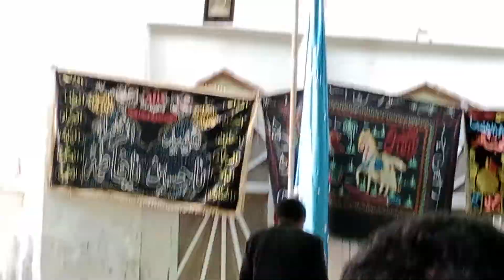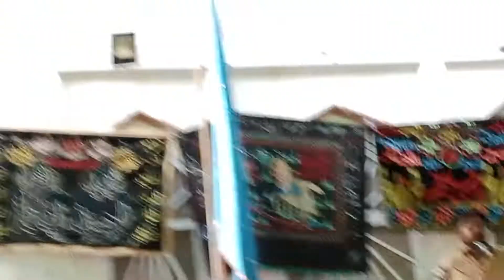Majlis Gardezee Imam Bargha Bwp || Zakir Gulam Abbas || 3 Muharam